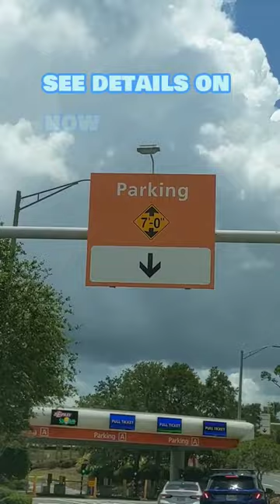Get An Inside Look At Orlando International Airport!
Get An Inside Look At Orlando International Airport during a recent trip to drop off a friend. From a hotel that offers balcony rooms overlooking the main terminal to a great selection of quick food options in its food court, Orlando International Airport is a destination when traveling through it.

Sony ZV-1 Digital Camera
GoPro HERO9 Black
Taisioner Mini Pocket Selfie Stick
JJC GP-VPT2BT Wireless Bluetooth Remote Shooting Grip & Mini Tripod for Sony ZV-1
Deity V-Mic D4 Duo Dual Capsule Cardioid Microphone
ZV-1 Camera Base Mount Bracket
MOSISO Camera Case Hard Carrying Case Compatible with Sony ZV-1
TEKCAM Chest Harness Mount
ParaPace 360 Degree Rotation Hand Strap Mount
ParaPace 360 Degree Rotating Wrist Strap Mount
ULANZI Vlogging Kit
Anker 333 USB C to USB C Cable
Wireless Portable Charger
NP-BX1 Newmowa Replacement Battery (3-Pack) and 3-Channel USB Charger
Seternaly Hero 11 Battery (2 Pack 1800mAh) and 3-Channel USB Quick Charger
SAMSUNG EVO Select Micro SD-Memory-Card + Adapter, 256GB microSDXC
PULUZ Suction Cup Mount for Gopro
Sony ZX Series Wired On-Ear Headphones
Adobe Premiere Pro
Adobe Audition
Adobe Creative Cloud

Join me and my family as we focus on our travel, tourism, and hospitality adventures in Florida and beyond with the latest news of anything related. We love theme parks, especially Walt Disney World, and anything tourism or hospitality related.